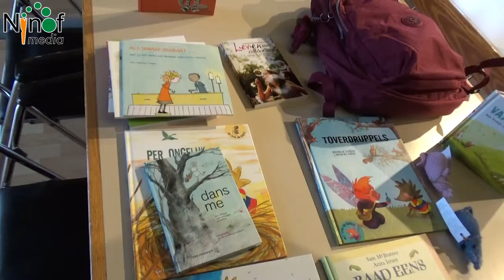Een rugzakje vol troost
NINOVE – De lokale politie beschikt sinds kort over een ‘rugzakje vol troost’, een middel om slechtnieuwsmeldingen te brengen bij kinderen. Het is een variant op de rouwkoffers, die Katrien De Decker eerder ontwikkelde. Zij stelde op vraag van en in samenwerking met de sociale cel van de politie dit rugzakje samen.